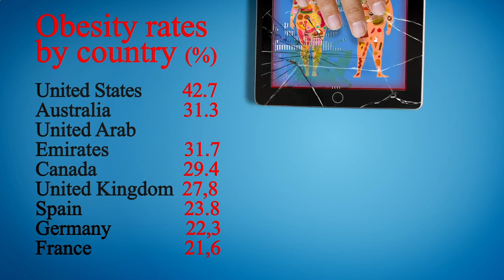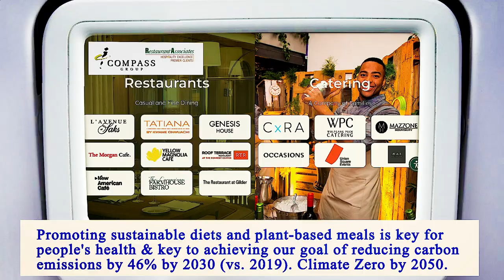Nearest Restaurants From Me Manhattan 10027 NY, New York County, New York, United States